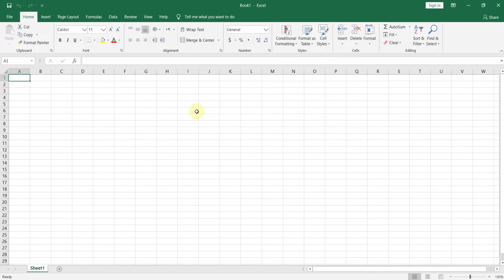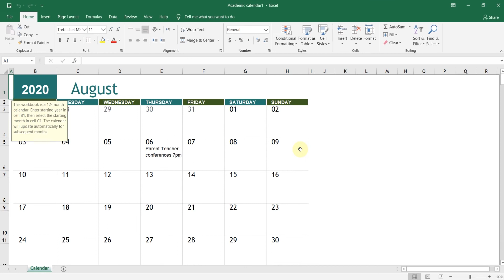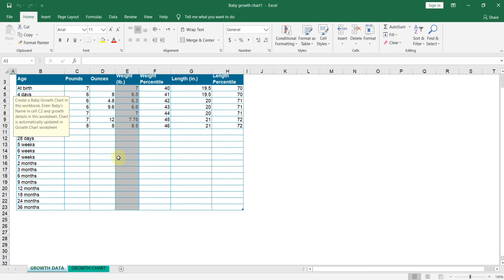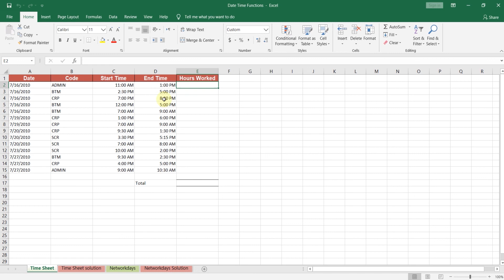Open or Create a File وانەی دووەم - دروست کردن یاخود کردنەوەی فایل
لەم وانەیەدا تۆ فێری ئەوە دەبیت کە چؤن بتوانیت فایلێکی نوێ بە چەندین شێوازی جۆراو جۆر دروست بکەیت، وە هەروەها چۆن بتوانیت ئەو فایلانەی کە پێشتر دروست کراون بکەیتەوە چ لە کۆمپیوتەرەکەت بێت یاخود لەناو بیرگەی ئەلکترۆنی وەن درایڤ.

وانەکە ئەم بابەتانە لەخۆ دەگرێت
١-چۆنیەتی کردنەوەی فایلێکی نوێ لە سەرەتاوە
٢-چۆنیەتی بەکار هێنانی فایلە ئامادە کراوەکان
٣-چۆنیەتی کردنەوەی ئەوا فایلانەی کە پێشتر لە کۆمپیتەرەکەت دا بوونی هەبووە
٤-چۆنیەتی کردنەوەی ئەو فایلانەی کە لە وەن درایڤ دا هەڵت گرتوون